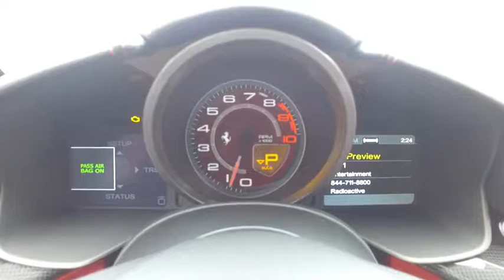2015 Ferrari F12 Berlinetta Live Roswell GA C577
2015 Ferrari F12 Berlinetta 6.3L V12 7-Speed F1 Transmission Rosso Berlinetta Over Nero Leather Interior AFS System Nera Alcantara Boot Carpet Red Brake Calipers Carbon Fiber Under Door Cover Central Bridge Rear Bench Trim Exterior Sill Kick Cup Holder Dashboard Inserts Cruise Control Full Electric Daytona Style Seats With Black Inserts Dedication Plate Dual Color Leather Interior Suspension Lifter Horse Stitched On Headrest In Red Heat Insulating Windscreen Red Tach Carbon Fiber Steering Wheel With LEDs Scuderia Ferrari Shield Inn/Out Electrochromatic Mirrors With HomeLink Parking Camera Front And Rear 20 in Forged Diamond Rims Satellite Radio Nera Alcantara Parcel Shelf High Power HiFi System Stitching.